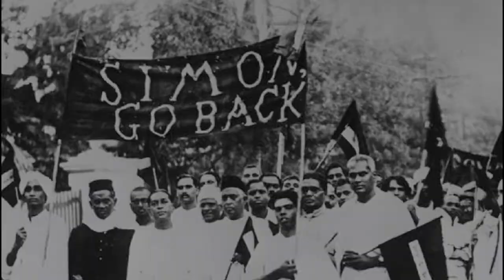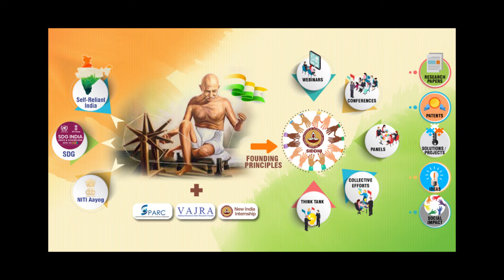"Azadi Ka Amrut Mahotsav" | SIDDHI Special Webinar Series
IITM Celebrating "Azadi Ka Amrut Mahotsav"

The Government of India is launching Azadi Ka Amrut Mahotsav, a celebration of 75 years of India's Independence which starts 75 weeks before the 75th Independence Day 2022. A series of celebrations in the form of conferences, talks, lectures, seminars, symposiums, rallies, exhibitions, and essay competitions will be held by educational Institutions and Universities across the country as a part of this programme. IIT Madras joins this celebration through its SIDDHI (Self-reliant India: Discussions and Dialogue for Human Innovations) Webinar Series.

This webinar as part of the Azadi ka Amrut Mahotsav celebrations is on 12 March, 2021 from 6:30pm-7:30pm on ‘Early Freedom Fighters of Tamil Nadu: A Historical Perspective’ to be delivered by Prof. K.A. Manikumar and moderated by Prof. Jyotirmaya Tripathi. (Head and Professor, DoHSS, IITM). Prof. K.A.Manikumar is a Retired professor of Manonmaniam Sundaranar University, Tirunelveli. His research interests centre on Social Conflicts, particularly the Dalit Movement. He is the author of two books, Vellore Revolt and A Colonial Economy in the Great Depression.

This webinar will address the early Independence movement. The Southern Revolt or popularly known as Vellore Revolt 1806 anticipates Great Rebellion (1857) by over fifty years. In the backdrop of British conquest of palayams or little kingdoms as historian Pamela Price called, in Tamil region, the narrative attempts a historical account of the context, the magnitude and course of the uprising to its final suppression. It is argued that the spontaneity with which the troops in Bellary, Wallajabad, Hyderabad and Palayamkottai responded to insurrection at Vellore Fort is illustrative of their last-ditch effort to overthrow the Company rule.

The event will also be live on IIT Madras' Youtube channel.